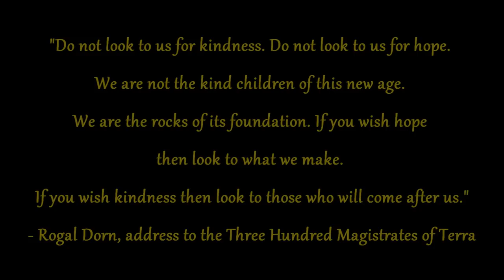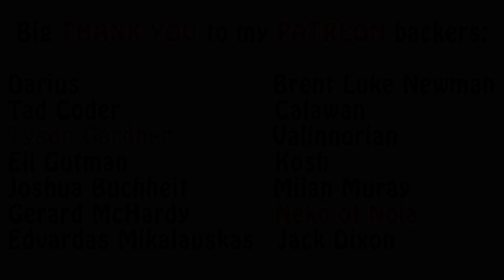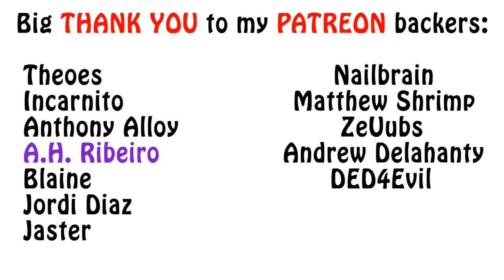Warhammer 40k Lore - Rogal Dorn, The Horus Heresy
In this episode of my Primarchs series, I talk about Dorn's actions during the defence of the Sol System, and his battle with Alpharius. Enjoy!!!